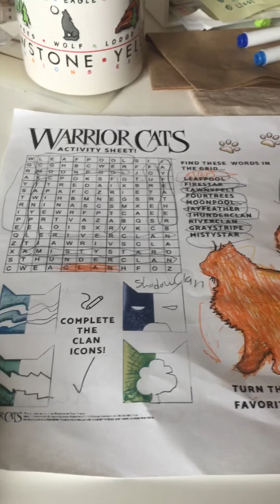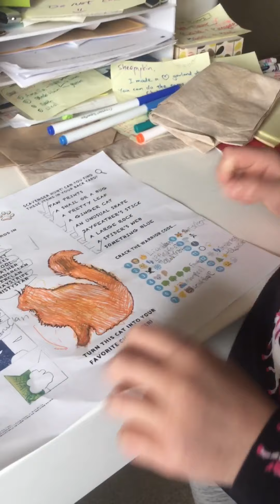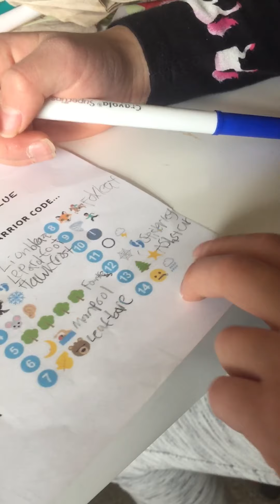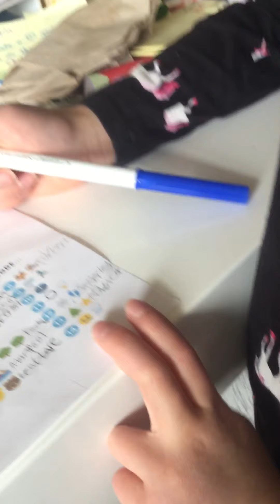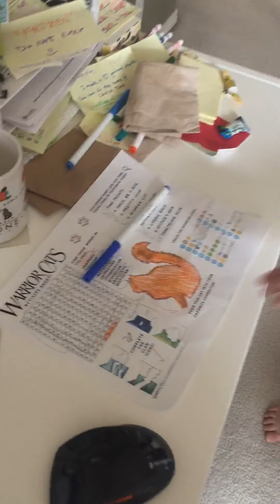Car Warriors Favorites